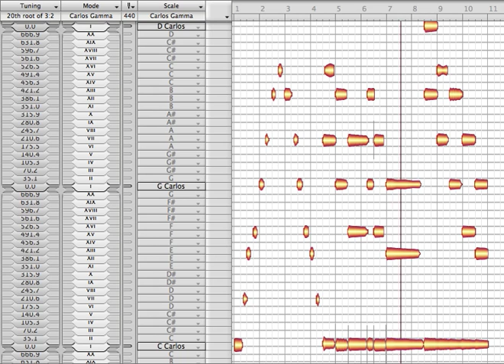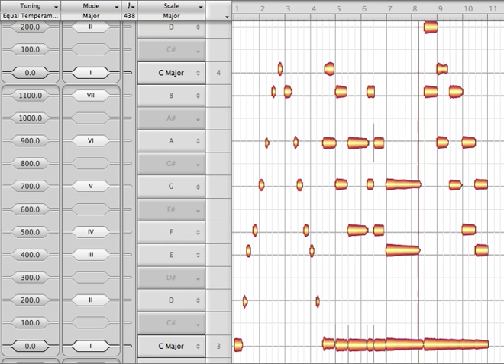retuning a phrase with Melodyne 2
A very simple phrase in C major retuned in real time to a couple of xenharmonic scales, (that I created very easily in Melodyne) and then back to the standard Western tuning.